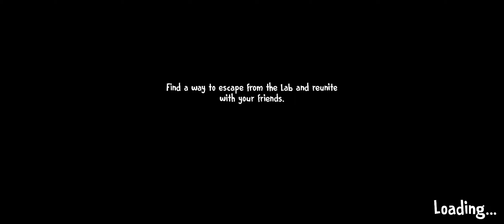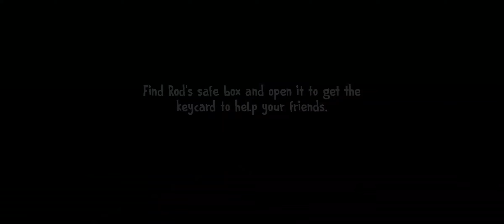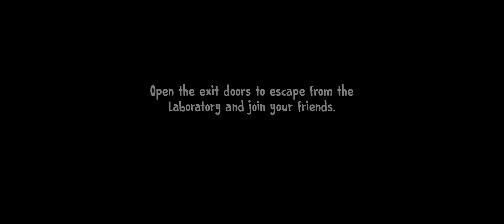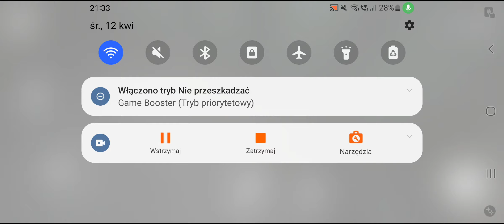Ice scream 7 #02 [uciekłem na easy]